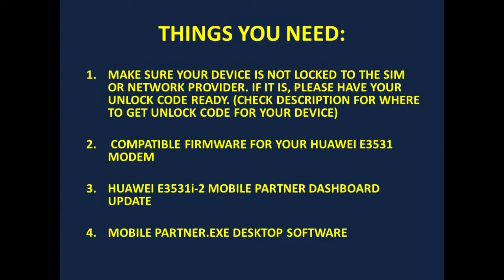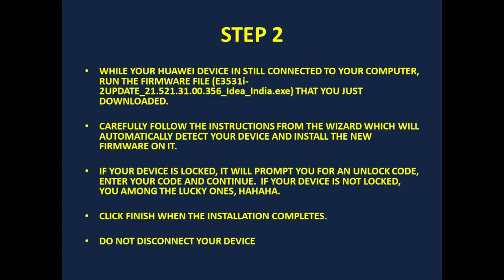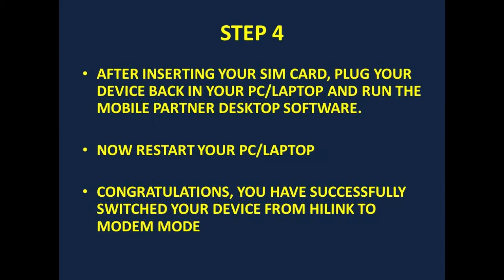HOW TO SWITCH HUAWEI E3531 FROM HILINK TO MODEM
Simple steps on how to switch huawei E3531 device from Hilink mode to Modem.

follow this link to get the unlock code for your device
Have your Imei number ready before you unlock (imei can be found at the back of the device when you take off the sim cover)